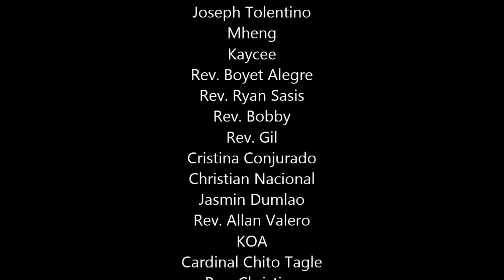happy birthday noel